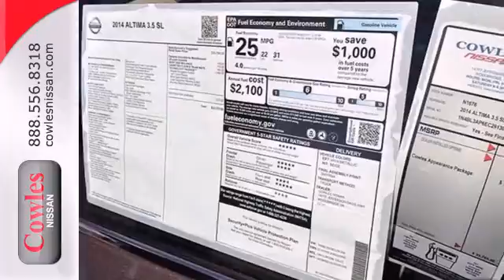2014 Nissan Altima Washington DC VA Woodbridge, VA N1676 - SOLD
Year: 2014
Make: Nissan
Model: Altima
Trim: Continuously Variable Automatic
Engine: 6 Cylinder
Transmission: Continuously Variable Automatic
Color: Brown
Interior: Beige
Stock #: N1676

Address:
14777 Jefferson David Hwy